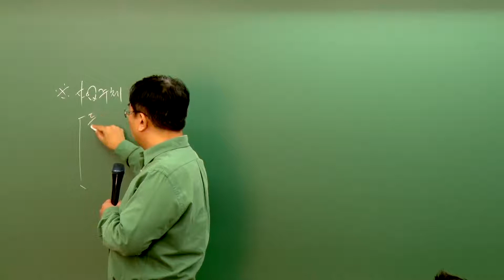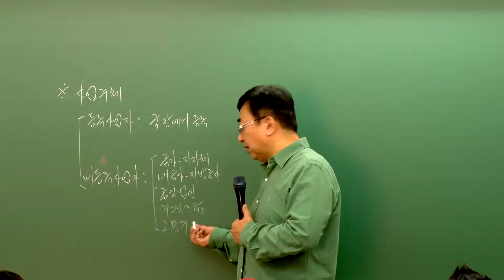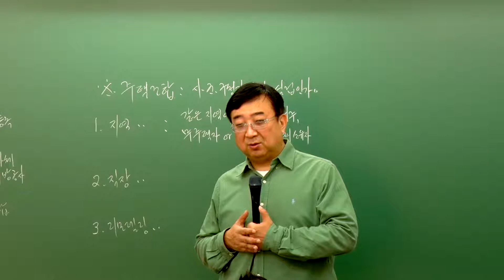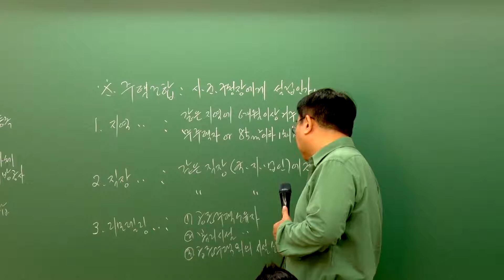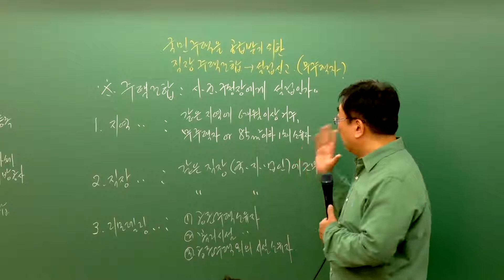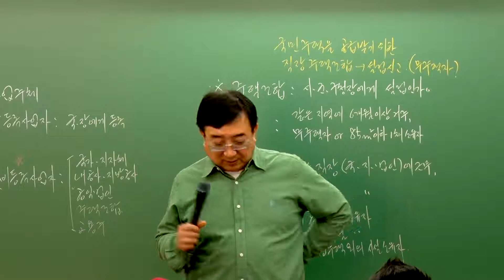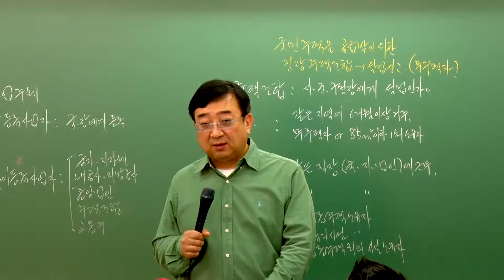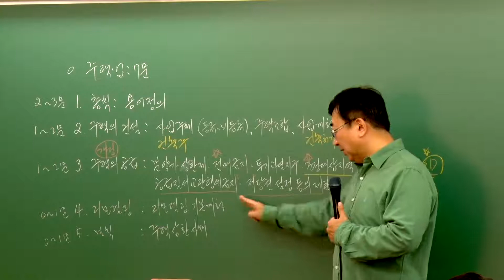[패스랩] 부동산공법[입문기초 박종철 20강 주택법 총칙(p.212~)] - 공인중개사 자격증 시험 무료 동영상 강의